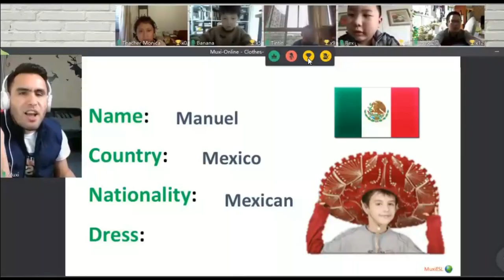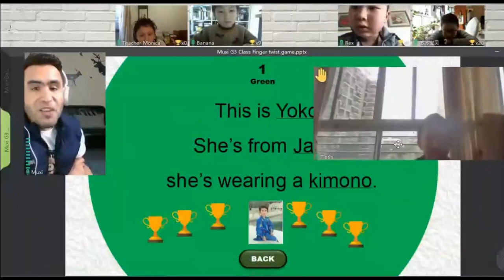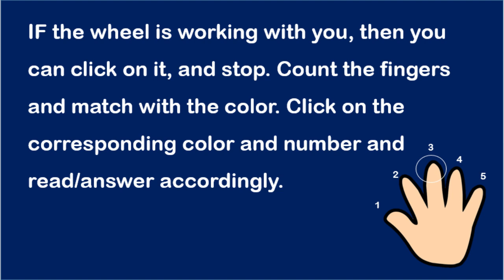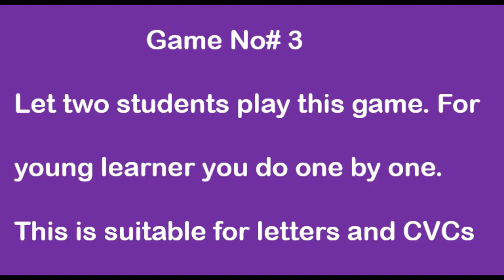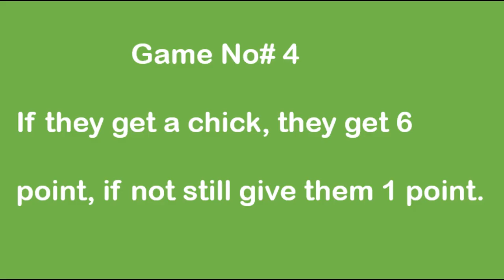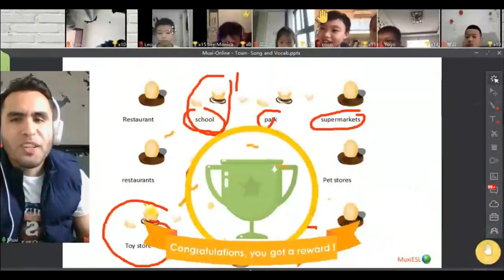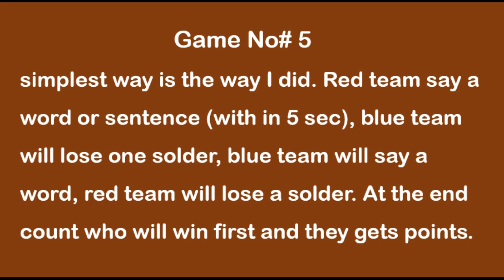247 - Top 5 Online English Teaching Games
WeChat ID: time_pass1224 ( Volunteer ID)
Douyin ID:   Muxi.ESL
Youku:      MuxiESLworld
WeChat Channel:  MuxiESLWorld
If you need more games and tips, ask me on our WhatsApp group.

If you are not using interactive courseware then you surely need some interactive and interesting PPT games. Many teachers have been sharing the Best ESL games for online classes in our WeChat and WhatsApp groups. A very special thanks to all of them. Today I have presented five of them, but I will be posting some more interesting ESL games and videos here on YouTube and WeChat channels. If you still need further assistance, feel free to join our groups and ask your question and get more ESL resources and ideas.

      " English Teaching Games by Muxi "